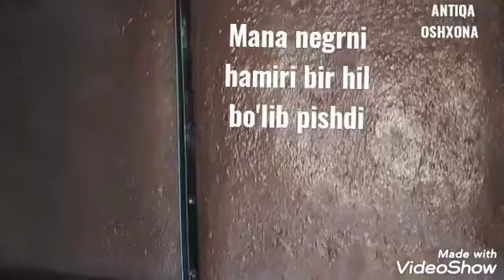Готовым чёрный принц/ негр торт пишириш /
Assalomu aleykum aziz obunachilarim. Bu videoda yumshoqqina bo'lib  pishib chiqadigan NEGR tortini o'rganamiz. Mazasi og'zingizda qoladi. Savollaringizni komentariyda yozib qoldiring.
NEGR tortini pishirishda kichkina qizim yordam berdi to'rtning kremiga 200gr sariyog'+ 700gr iriska(varyonniy moloko) solib, mikser da aralashtirib olamiz, ikkala masalliq hona haroratida bo'lsin